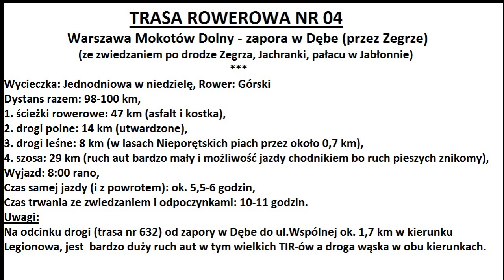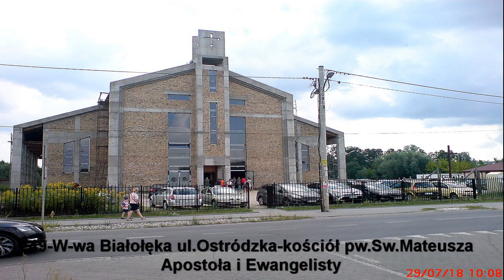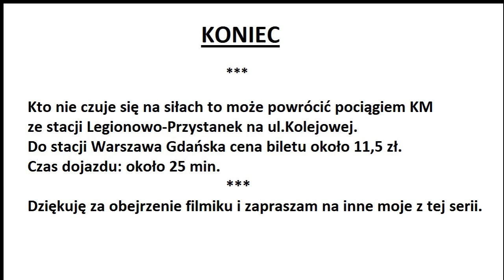Nr 03 Rower: Warszawa Mokotów - zapora Dębe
Trasa rowerowa nr 3: Warszawa Mokotów Dolny - zapora w Dębe na rzece Narew.

Trudna trasa rowerowa na sobotę lub niedzielę do zapory w Dębe przez Zegrze, o długości około 100 km w obie strony, dla dobrego rowerzysty może być przebyta w 5-6 godzin.  W sumie przejeżdżamy 24 miejscowości i dzielnic oraz 3 lasy. Uwaga na odcinku drogi (trasa nr 632) od zapory w Dębe do ul. Wspólnej ok. 1,7 km w kierunku Legionowa, jest bardzo duży ruch samochodów nawet w niedzielę a droga wąska w obu kierunkach i brak pobocza czy ścieżki. Na trasie prawie 70% trasy, to ścieżki rowerowe i drogi leśne lub polne. W lasach koło Nieporętu drogi leśne dość trudne a na jednym odcinku prawie 0,7 km grube warstwy piachu.
Po drodze można zwiedzić:
1. Ładny kanał Żerański a nawet połowić sobie ryb,
2. Podziwiać i odpocząć sobie nad brzegiem wielkiego zalewu Zegrzyńskiego,
3. Miejscowość Zegrze, w większości to ładne osiedla wojskowych okolicznych jednostek WP,
W okolicy jest twierdza Zegrze. Rys historyczny:
„Wzniesione przez cara w latach 1892-95 umocnienia na wysokim, północnym brzegu Narwi składały się z dwóch fortów połączonych wałem - tzw. Umocnienia Dużego i Umocnienia Małego. Forty, zmodernizowane w latach 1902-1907, były jednymi z najnowocześniejszych i najbardziej nowatorskich umocnień, wzniesionych przez inżynierów rosyjskich. Podczas budowy zastosowano wiele rozwiązań typowych dla fortyfikacji górskiej. Na potrzeby twierdzy powstały zespoły koszarowe w Zegrzu i w Zagrobach oraz siedem magazynów amunicji. 21 stycznia 1919 roku arcybiskup Kakowski poświęcił twierdzę. Uroczystość odbyła się przy jednym z fortów, któremu nadano nazwę "Fort Ordona".
Obecnie Umocnienie Duże (płn) jest własnością Narodowego Banku Polskiego, który planował wzniesienie tam składnicy środków płatniczych oraz centrum rozliczeniowego. Miało się to odbyć kosztem zniszczenia dużej części umocnień, posiadających wysoką wartość historyczną, zabytkową i turystyczną. Jednak do tego nie doszło” Teren zamknięty bez możliwości wejścia.
4. We wsi Jachranka majestatyczno magnacki hotel Windsor wraz z parkiem,
5. Zapora i elektrownia w Dębe – opis:
„ Zapora i elektrownia wodna piętrzy wodę w zalewie Zegrzyńskim. Zbudowana w 1962 r. Moc zainstalowana elektrowni wynosi 20 MW, a średnia produkcja roczna to 91 GWh. Elektrownia połączona jest z Krajowym Systemem Elektroenergetycznym pięcioma liniami o napięciu 110 kV poprzez dwa transformatory blokowe o mocy 16 MVA każdy. Zapora powoduje powstanie stopnia wodnego o wysokości 5,5 metra. W czasie przyborów w Narwi nadmiar wody jest upuszczany przez znajdujących się tuż obok pięć przęseł jazu. Elektrownia Wodna Dębe spełnia 3 funkcje: elektrowni, zapory wodnej oraz mostu (po zaporze przebiega droga wojewódzka nr 632)” (wyciąg wg

6. Za Legionowem we wsi Jabłonna można zwiedzić kompleks parkowo pałacowy z XVIII w., dawnej siedziby biskupów płockich.

Kto nie czuje się na siłach to może powrócić pociągiem KM ze stacji Legionowo Przystanek na ul. Kolejowej. Do stacji Warszawa Gdańska cena biletu około 11,5 zł. Czas dojazdu to około 25 minut.
                            MUSIC

Nr 1 song: "Cages" by Dencity & Time